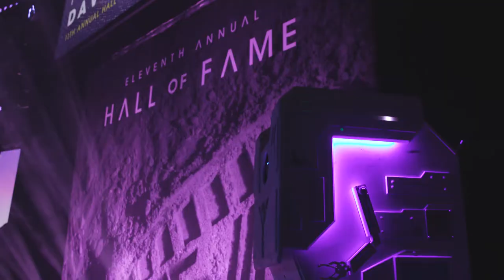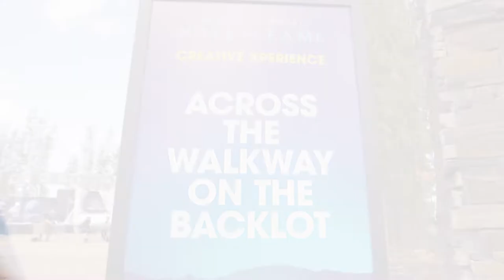All Access: Hall of Fame 11 Weeklong Recap | Full Sail University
Taking place March 8–13, it’s no secret that Full Sail University’s 11th Annual Hall of Fame was out of this world! With stellar educational panels, galactic gaming events, cosmic career networking opportunities, and supernova special guests, there was something to do every day of the week. In this video, we take a look back on some of the best moments, and talk to our six newest Hall of Fame inductees.